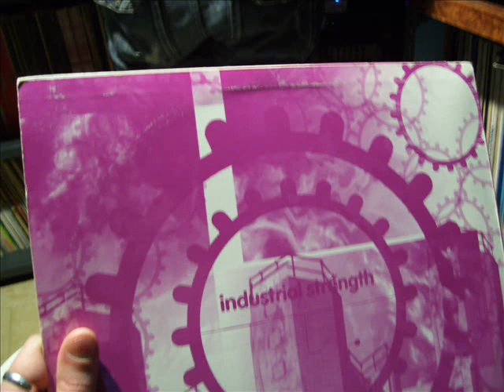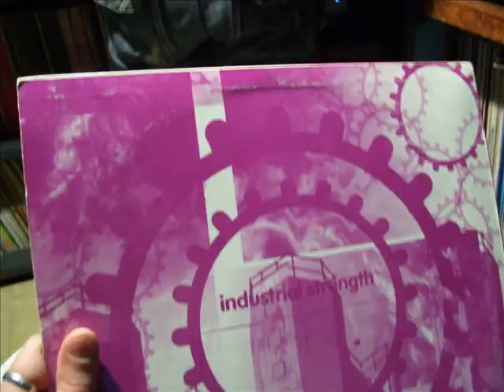INDUSTRIAL STRENGHT (1993) DX13))A1((electro comp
1993POWERsound